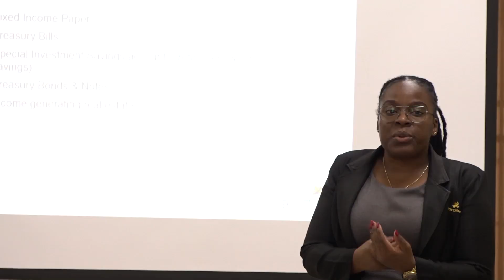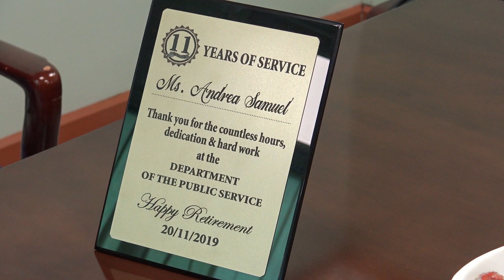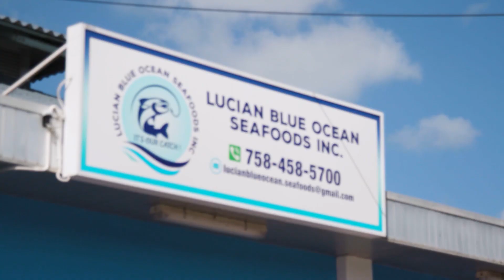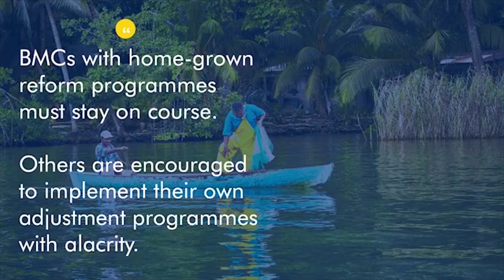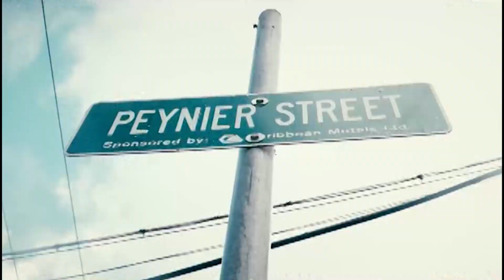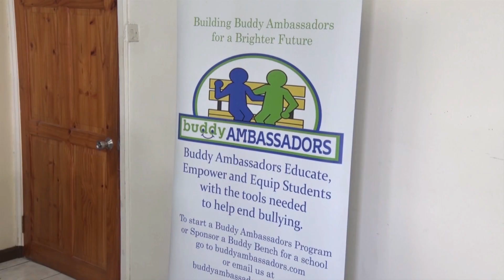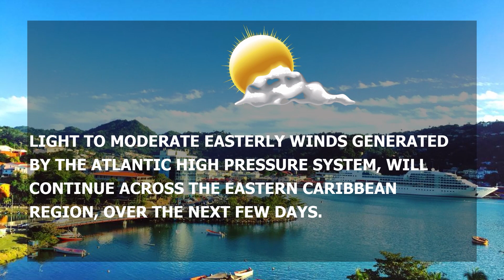NTN Nightly News (Feb. 27, 2020)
In the evening news package:
The Department of the Public Service assists public servants in transitioning to retirement; the national swim team returns home to a hero’s welcome; and the fisheries complex revamped.